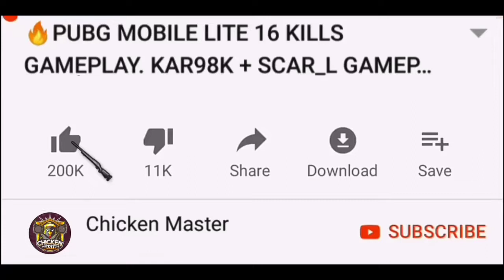IMPOSSIBLE SNIPING BUT SAD ENDING | BEST EVER KAR98K SHOT IN PUBG MOBILE LITE BEST SNIPING GAMEPLAY.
INTENSE SNIPING SHOT.
BEST EVER SNIPING.
BEST KAR98K SONG.
PUBG MOBILE LITE SNIPING.
PUBG MOBILE LITE SNIPERS.
PUBG MOBILE LITE GAMEPLAY.
PUBG MOBILE LITE BEST EVER SNIPING SHOT.
HOW TO PROPERLY USE KAR98K | KAR98K GUIDE | PUBG MOBILE.